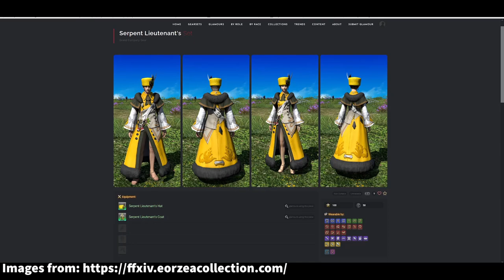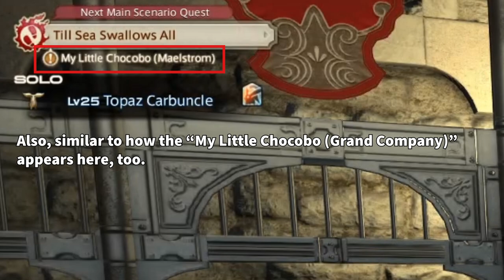Grand Company Basics! | FFXIV Guide | Episode 10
In this episode of the Final Fantasy XIV Online guide series I talk about Grand Companies. Specifically: what they are; When and how you join one; Why you might want to join one over another; How to obtain your Grand Company Chocobo; How to increase your Grand Company Rank; How to collect Company Seals, and more!

0:00 - Introduction
0:22 - What is a Grand Company?
3:12 - Are there differences between the Grand Companies?
5:04 - Grand Company Chocobo
7:05 - Grand Company Ranks
8:11 - How do you increase your Grand Company Rank?
11:48 - Where can I collect Company Seals?
12:33 - Grand Company Delivery Missions
14:05 - Adventurer Squadrons
15:50 - Grand Company Achievements & Item Exchanges
16:49 - PvP & The Hunt
17:45 - Changing Grand Companies
20:39 - Conclusion